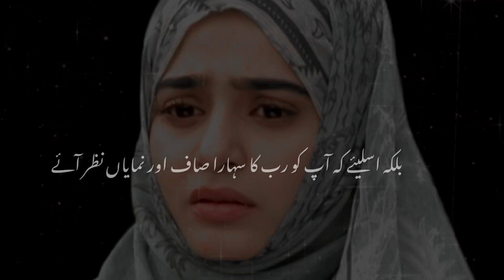Allah aahista Aahista Tamaam Dunyawi Saharon Ko Aapse Alag Karta Isliye Nahi Ke Aap Besahara Ho Jaen